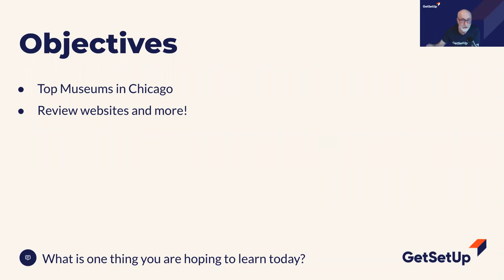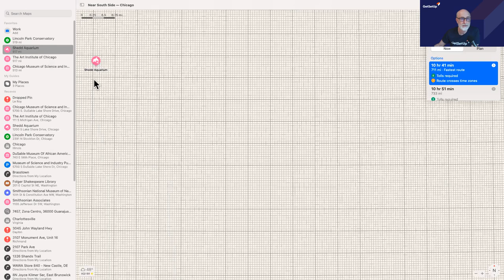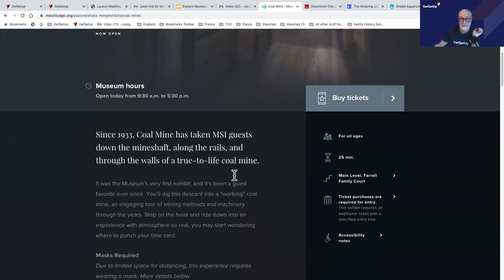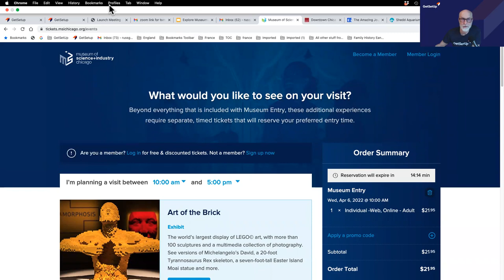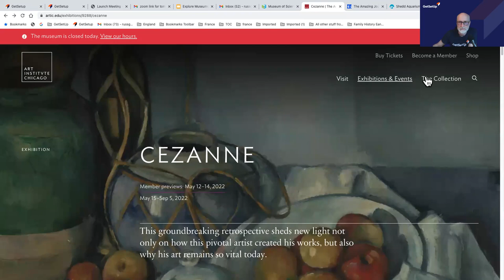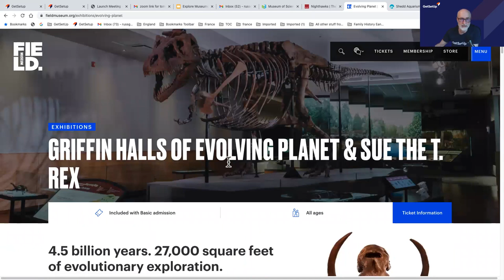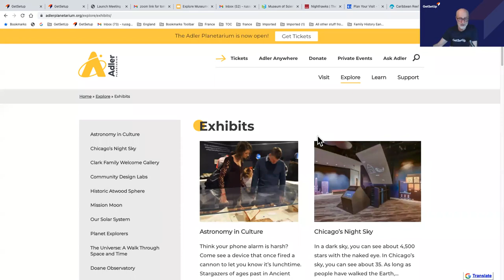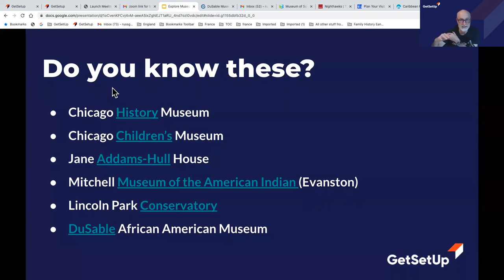Explore Museums of the US: Chicago